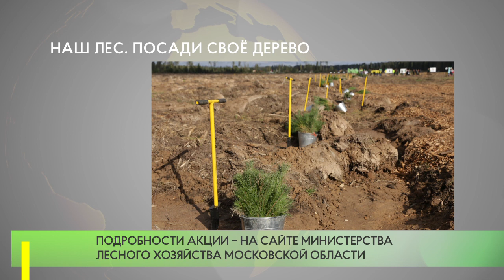Наш лес. Посади своё дерево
Одинцовский округ вновь поддержит массовую экологическую акцию «Наш лес. Посади своё дерево», которая пройдет 11 сентября в 11.00 по всей Московской области. Ожидается, что участие в ней примут 25 000 человек.